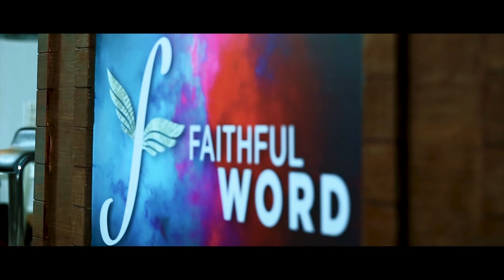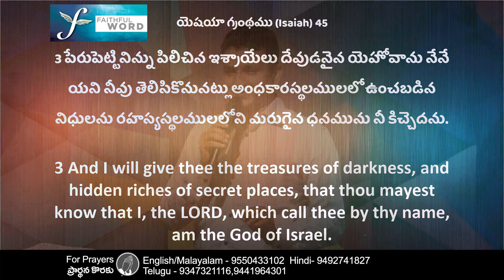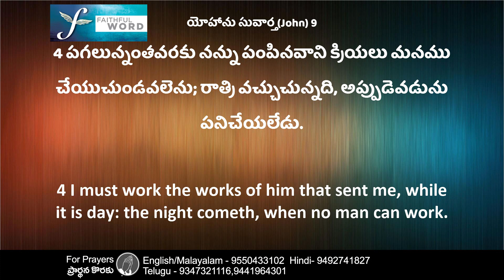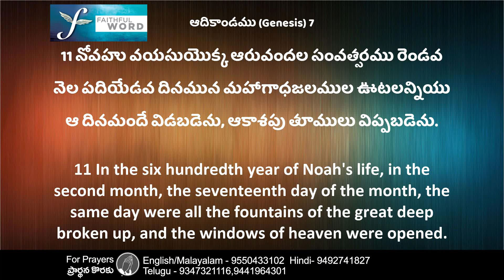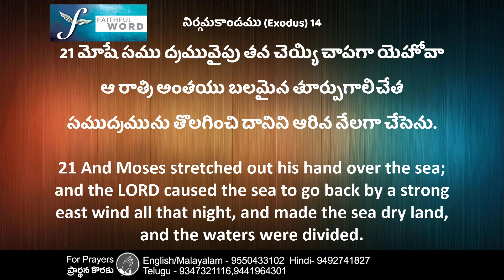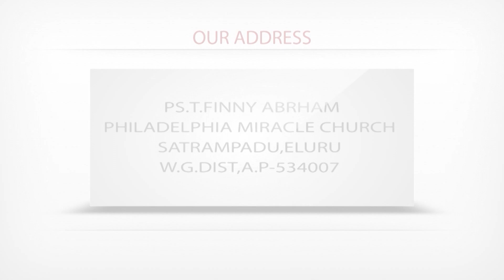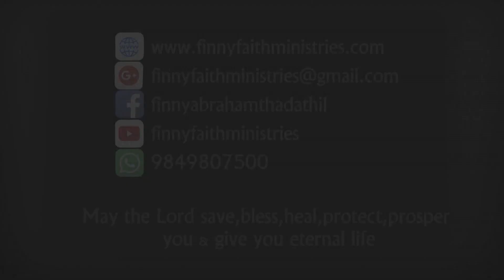|| TREASURES IN THE DARKNESS || powerful message by || PR.T.Finny Abraham ||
WATCH EVERY MONDAY @ 8.30AM
FAITHFUL WORD  IN SUBHAVARTHA TV

TIME OF MIRACLES ,JOY AND DELIVERANCE
OUR SERVICES ON SUNDAY @ 8.30AM
PHILADELPHIA MIRACLE CHURCH SATRAMPADU ELURU.